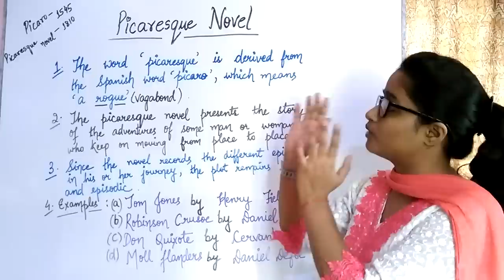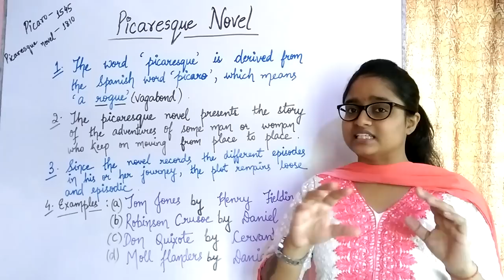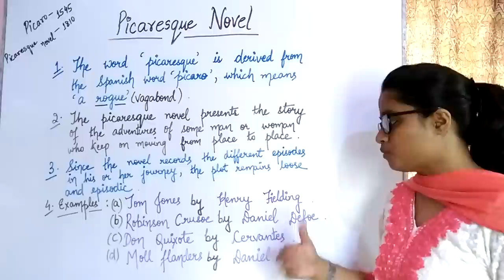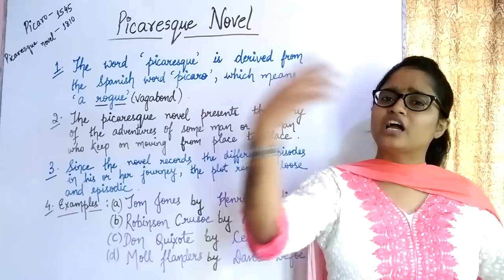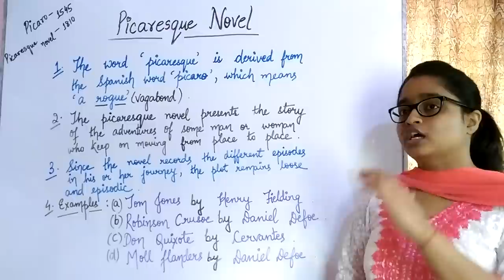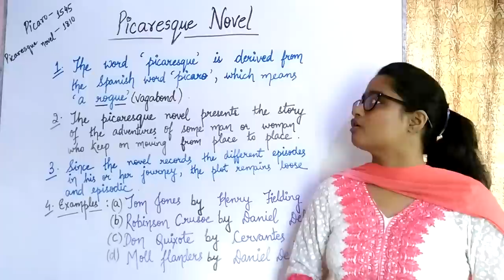Picaresque novel | explained in hindi with notes in english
This video describes one of the types of novel, the ' Picaresque Novel '..
It is a very interesting type of novel. After understanding this you will love to read one of this kind.